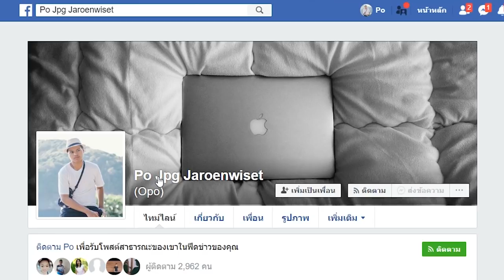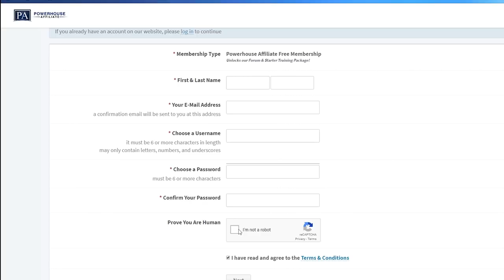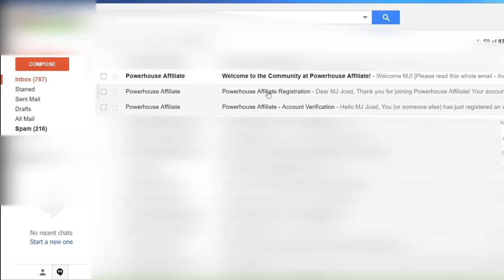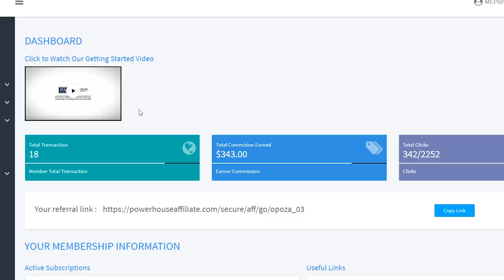สอนการสมัครสมาชิก PowerHouse Affiliate แบบฟรี!